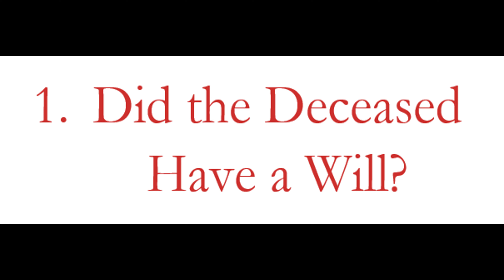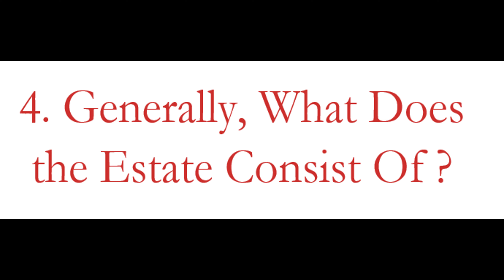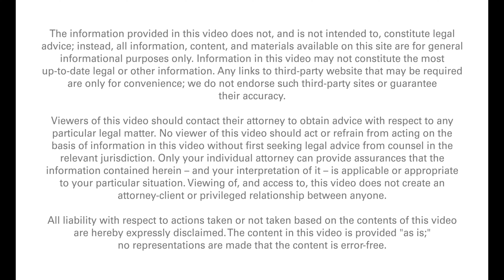What Is Probate? (Texas)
Video introduction to the probate process for non-lawyers.

Ryan is a business and estate lawyer in San Antonio, Texas, focusing on business, corporate, and estate planning matters.

He brings with him a combination of deep legal knowledge and expertise from training at the largest firms in the world, plus a business sensibility and adaptability honed from years spent as a tech startup General Counsel.

But above all that, Ryan is an entrepreneur at heart and he brings that passion and personal attention when advising you and your business.

The information provided on this video does not, and is not intended to, constitute legal advice or create an attorney client relationship; instead, all information, content, and materials available on this site are for general informational and educational purposes only.  Information on this website may not constitute the most up-to-date legal or other information.

Viewers of this video should contact their attorney to obtain advice with respect to any particular legal matter.  No reader, user, or browser of this video should act or refrain from acting on the basis of information on this video without first seeking legal advice from counsel in the relevant jurisdiction.  Only your individual attorney can provide assurances that the information contained herein – and your interpretation of it – is applicable or appropriate to your particular situation.  Use of, and access to, this video does not create an attorney-client relationship between the reader, user, or browser and the video's authors, contributors, contributing law firms, or any other person or entity.

This video is published for educational and informational purposes only. All liability with respect to actions taken or not taken based on the contents of this video are hereby expressly disclaimed.  The content on this posting is provided "as is;" no representations are made that the content is error-free. Moreover, the law is always changing due to legislation, court decisions, and factual developments. We disclaim and disavow any duty to update this video to reflect any subsequent developments in the law or otherwise.

San Antonio:

8118 Datapoint Dr
San Antonio, Texas 78229

San Marcos:

516 W Hopkins St
Suite A
San Marcos, Texas 78666